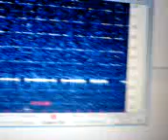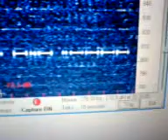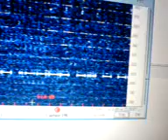136kHz QRSS3 QSO OK1DTN - SP2KDS part1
136kHz QRSS3  QSO OK1DTN - SP2KDS